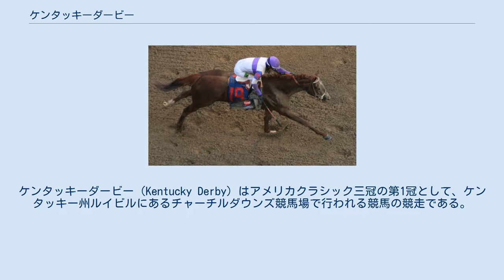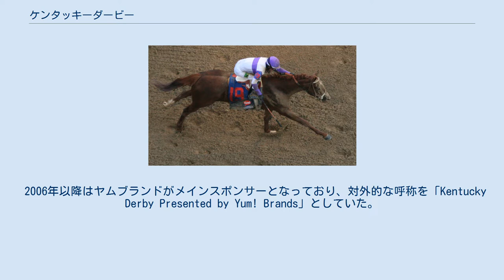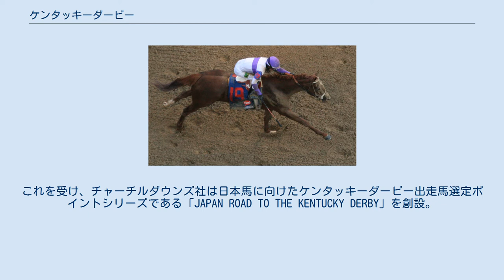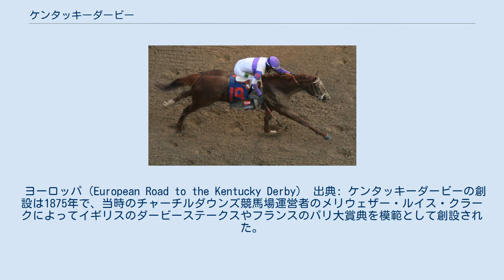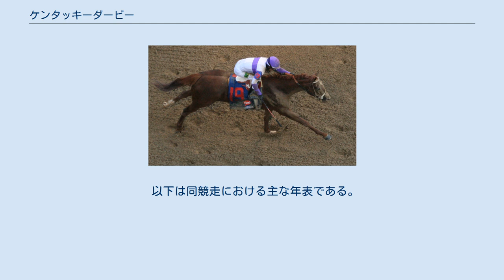ケンタッキーダービー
ケンタッキーダービー（Kentucky Derby）はアメリカクラシック三冠の第1冠として、ケンタッキー州ルイビルにあるチャーチルダウンズ競馬場で行われる競馬の競走である。
 アメリカ合衆国の競馬における3歳牡馬の最大目標でアメリカの数ある競走としても最高峰のイベントとされ、ブリーダーズカップなどを凌ぐ視聴率や観客動員数を保っている。
競馬界のみならずスポーツイベントとしてもアメリカ国内で非常に知名度が高いもので、競走時間から「スポーツの中で最も偉大な2分間」（The Most Exciting Two Minutes in Sports）などと形容される。
また優勝馬にはバラのレイが掛けられることから、「ラン・フォー・ザ・ローゼス（Run for the roses）」の通称も持つ。
 アメリカ合衆国の競馬におけるダービー相当の競走で、例年5月最初の土曜日に行われる。
開催の前日には、同じく3歳牝馬の最高峰競走に当たるケンタッキーオークスが行われる。
アメリカクラシック三冠の第1戦に当たり、同競走の2週間後に第2戦のプリークネスステークスが行われる。
 馬場条件はダート、距離は10ハロン（1マイル1/4・約2012メートル）で行われる。
出走条件は3歳限定だが、英国ダービーと違い騸（せん）馬の出走も可能である。
出走可能頭数は20頭。
 ケンタッキーダービーはアメリカ競馬、およびチャーチルダウンズ競馬場のあるルイビルにおける最大のイベントでありケンタッキーダービーの行われる時期には2週間をかけた「ケンタッキーダービー・フェスティバル」がルイビルで催されている。
また観戦の際にも伝統があり、出走馬の本馬場入場の際にはミント・ジュレップ（Mint Julep）を飲みルイビル大学のマーチングバンドの演奏のもとケンタッキーの我が家（My Old Kentucky Home）を観客全員で歌うのが習わしとなっている。
 2006年以降はヤムブランドがメインスポンサーとなっており、対外的な呼称を「Kentucky Derby Presented by Yum! Brands」としていた。
2018年からはウッドフォードリザーブがメインスポンサーとなり、対外的な呼称「Kentucky Derby presented by Woodford Reserve」となった。
 2013年からケンタッキーダービーに向かうまでの主な競走にロード・トゥ・ザ・ケンタッキーダービーのポイントが設定され、プレップシーズン（1着10ポイント、2着4ポイント、3着2ポイント、4着1ポイント）、チャンピオンシップシリーズ前半（1着50ポイント、2着20ポイント、3着10ポイント、4着5ポイント）、チャンピオンシップシリーズ後半（1着100ポイント、2着40ポイント、3着20ポイント、4着10ポイント）、最終戦のワイルドカード（1着20ポイント、2着8ポイント、3着4ポイント、4着2ポイント）の各競走で獲得したポイント上位順に出走権が与えられることになっている。
また2009年にのみ存在したケンタッキーダービーチャレンジステークスには優先出走権が与えられていた。
 2016年、ラニがUAEダービーを制し、日本馬として初めてアメリカクラシック三冠競走の全てのレースを走った。
特に、ベルモントステークスでは3着に好走するなど、ラニの挑戦は日本でも注目を集めた。
これを受け、チャーチルダウンズ社は日本馬に向けたケンタッキーダービー出走馬選定ポイントシリーズである「JAPAN ROAD TO THE KENTUCKY DERBY」を創設。
日本馬が国内のレースだけで出走権を得ることが可能になった。
 プレップシーズン チャンピオンシップシリーズ 日本（JAPAN ROAD TO THE KENTUCKY DERBY） 出典: 施行初年の2016年は、ラニが出走したカトレア賞・2017年（明け3歳時の）ヒヤシンスステークスの2レースを対象として開催。
2017年から全日本2歳優駿、2018年から2019年（明け3歳時の）伏竜ステークスが追加され、現在の4競走で争われる形態となった。
なお、カトレア賞は2020年よりオープン特別に昇格しカトレアステークスとして施行される。
 ケンタッキーダービーの施行が延期された2020年に限り、ユニコーンステークス（GIII・東京D1600m）とジャパンダートダービー（JpnI・大井D2000m）の2レースがJAP...